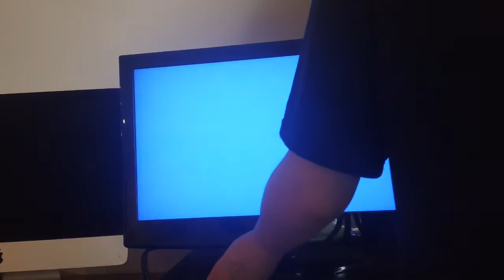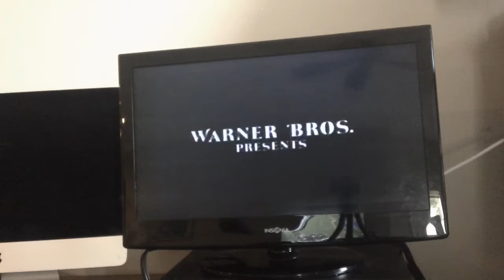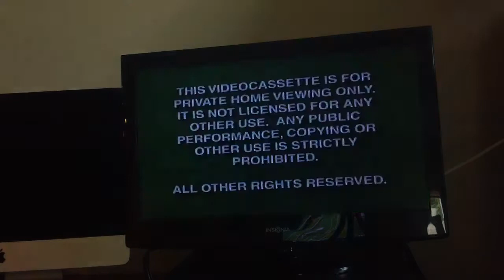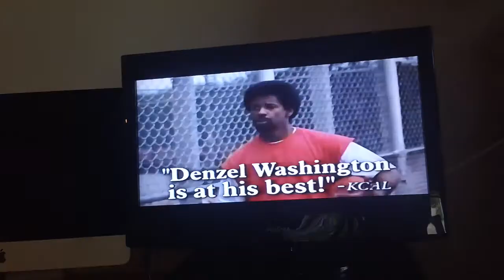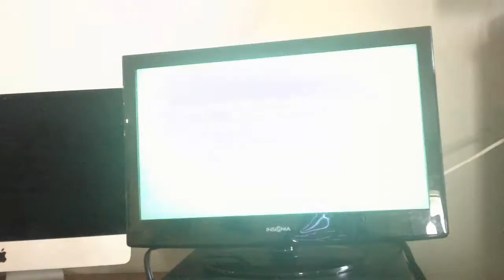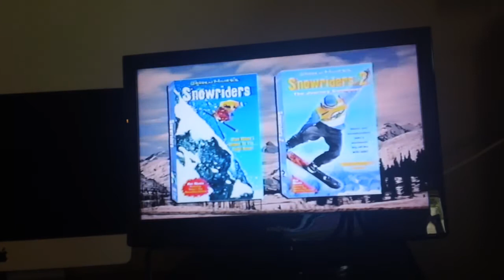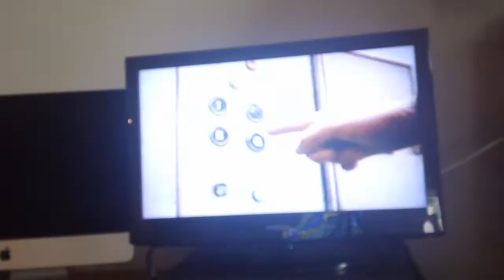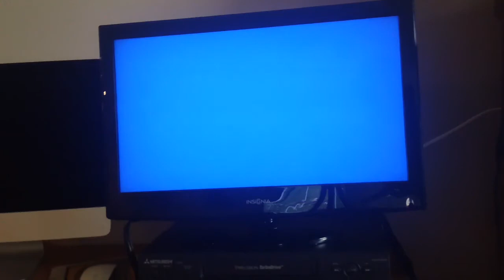Double Feature VHS Opening #58